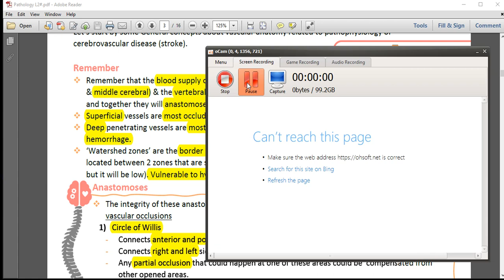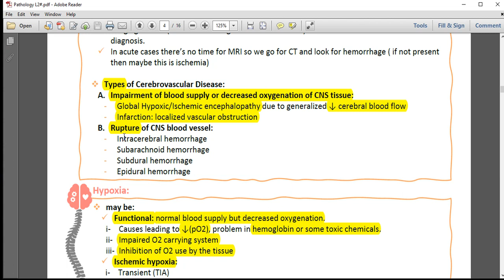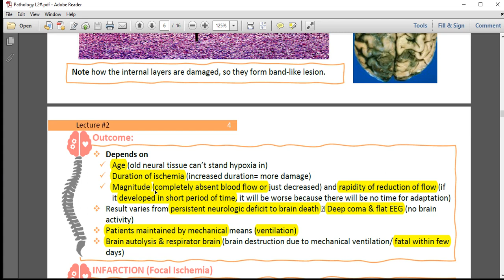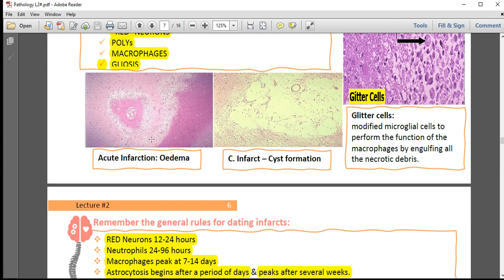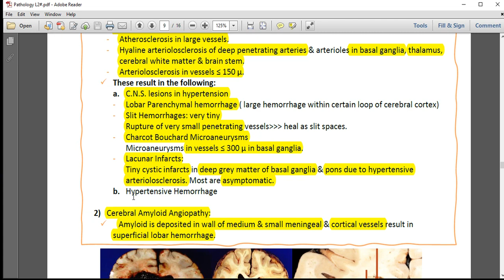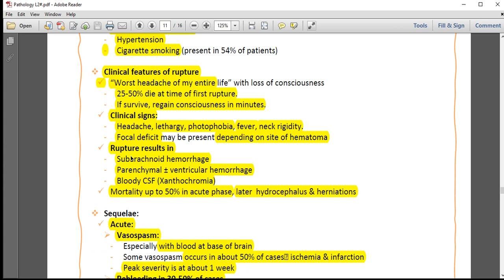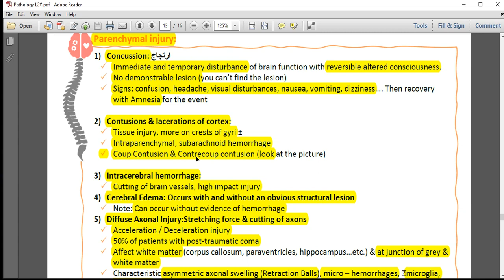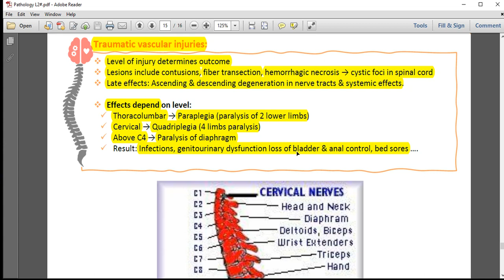NS Pathology - Lecture 2 By علي الخليفة